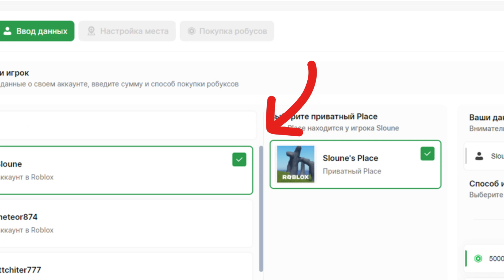😱ПРИШЕЛЬЦЫ СУЩЕСТВУЮТ НО ТОЛЬКО В РОБЛОКС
Сегодня я остался один дома, и как всегда что то стало меня преследовать! Какое то страшное существо! Игра называется Существо!